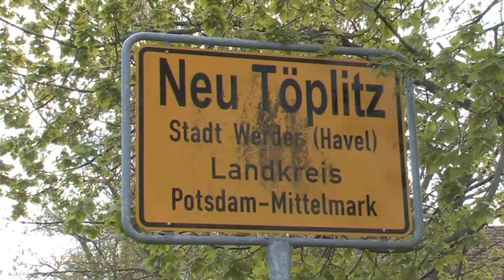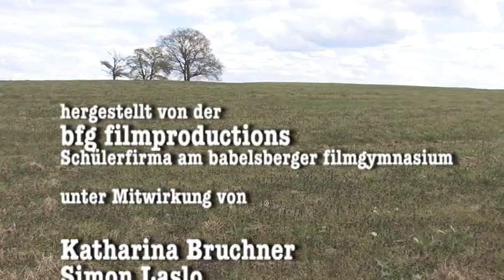Käse vom Bauernhof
Im Rahmen einer Partnerschaft des Babelsberger Filmgymnasiums und der BALVI GmbH entstanden drei Filmbeiträge, in deren Mittelpunkt die ökologische Landwirtschaft steht.

Im diesem Beitrag wird der Familienbetrieb Hennig aus Neu Töplitz vorgestellt, die seit 1952 einen Vierseitenhof mit Milchkühen bewirtschaften. Auf den Töplitzer Feldern und Wiesen wird das naturbelassene Futter für die schwarz-bunten Milchkühe und Jungtiere angebaut und zu Käse verarbeitet.

Der Filmbeitrag wurde beim Wettbewerb „Jugend filmt Landwirtschaft" als bester Film ausgezeichnet.